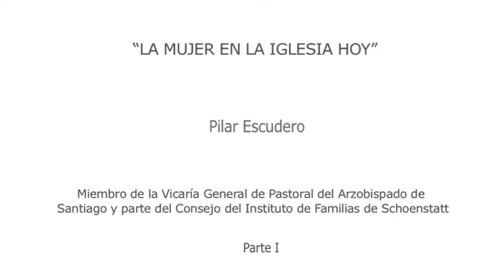LA MUJER EN LA IGLESIA HOY (PARTE I)